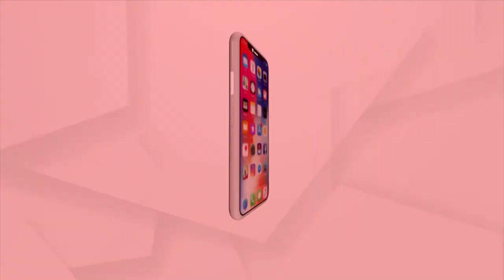ସରିଗଲା ବର୍ଷ କିନ୍ତୁ ସରିଲାନି ଦୁଃଖ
ଏବେବି ଅବହେଳିତ ଅବସ୍ଥାରେ ନବୀନ ନଗର ବସ୍ତିର ଦିବ୍ୟାଙ୍ଗ । ମୁଣ୍ଡ ଉପରେ ନାହିଁ ପକ୍କା ଘର । କଷ୍ଟରେ ଜୀବନ ଅତିବାହିତ କରୁଛନ୍ତି ପରିବାର ।